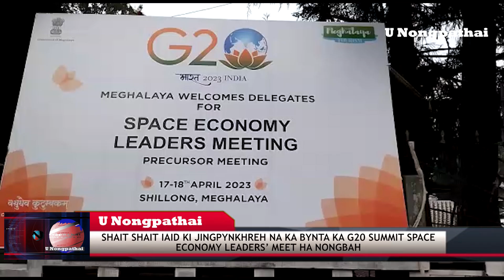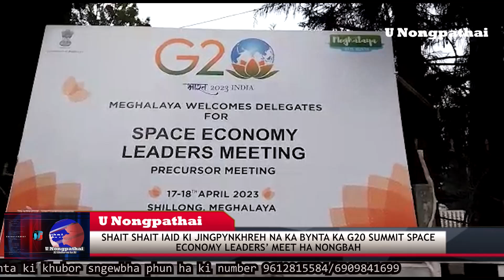SHAIT SHAIT IAID KI JINGPYNKHREH NA KA BYNTA KA G20 SUMMIT SPACE ECONOMY LEADERS’ MEET HA NONGBAH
Na ka bynta ki khubor jong phi sngewbha phun sha ngi
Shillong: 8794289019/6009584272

Shillong, Iaiong 15: Ka Jylla Meghalaya kala pynkhreh nadong hadong ban pdiang burom ia ki Nongialam jong ki Ri ka pyrthei kiban wan iashimbynta ha ka jingialang G20 summit ‘Space Economy Leaders’ Meet (SELM).

U Principal Secretary ka Tnad Planning u Shakeel Ahammad ula pyntip ba 28 ngut ki Heh OPhisar na ki Ri bapher bapher bad palat 100 ngut ki delegate kin wan ban iashimbynta kynthup ki technocrat.

“Kan dei ka kabu ia ka Jylla ban pyni ia la ka jong ka deity tynrai kaba kham pher bad ka spah mariang bad khamtam eh ka jingkhuid bad ka akor ka burom” ong u Shakeel namar ban wan kum kine ki Heh Ophisar sha ka Jylla Meghalaya ka long kaba jia shisien lano eh, bad dei ruh ban pyni ia kaei kaba bha tam khnang ba kin leit phai da ka jingsa jingkynmaw bad sngewtynnad ka ban iarap ban pyninam bad kyntiew ia ka Meghalaya kum kawei ka jaka wan shangkai pyngngad, ka kynshew kam bad ka roi ka par

Haduh 28 ki startups (nongsengkam) ha ka Space Economy kin wan ban iashimbynta ha kane ka jingialang bad kin sa pyni ia kiei ki kam ba ki leh shabar jong kane ka jingialang.

Ula bynrap ba nalor ka ISRO, kan don ruh ka jingpynnam da ki kynhun startup ha ka Space Economy.